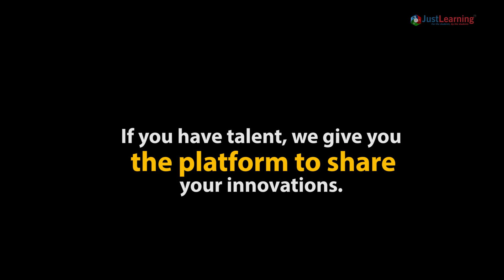Carbon Dioxide Absorption Plant | Factory That Reduces Pollution | Just Learning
The environment has always been a priority for everyone! In India, exposure to heatwaves is said to increase by 8 times between 2021 and 2050, and by 300 percent by the end of this century. To stop globalwarming, these young girls have found a way to lower the emission of carbondioxide and make it environment-friendly. Watch their innovation now and keep sharing to make their idea a global idea.